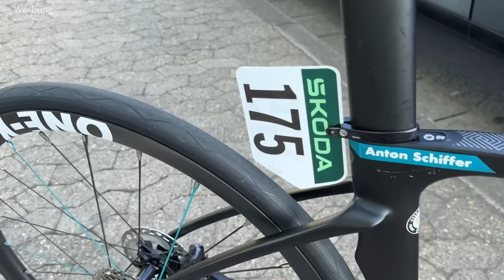Ötztaler Bike 2024 von Anton – er stellt dir alles im Detail vor!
Anton wird in 2024 wieder beim Ötztaler Radmarathon an den Start gehen – und das hier ist sein Bike mit folgenden Komponenten:

Rahmen: Ceepo Mamba R
Schalgruppe: Shimano Ultegra/Dura Ace 12-fach
mit 54/40 und 11-34 Übersetzung
Laufräder: Aerycs X One-K
Reifen: Hutchinson Blackbird 28mm Tubeless
Sattel: Specialized Power mit Carbon Gestell
Vorbau: Deda 140mm 10 Grad
Lenker: Shimao PLT 360mm
Flaschenhalter: Tune
Pedale: Shimano Dura Ace
Powermeter: Shimano Dura Ace

🚀🚀🚀🚀   Erziele schneller Resultate!

🚀🚀🚀🚀   NEU: Unsere Rennrad Coaching App (ab 14,99€ p.m.)!

😀  😀  😀   [NEU & GRATIS] Die 5-Schritt-Anleitung, um endlich abzunehmen (besonders wichtig für Radmarathon Fahrer)!